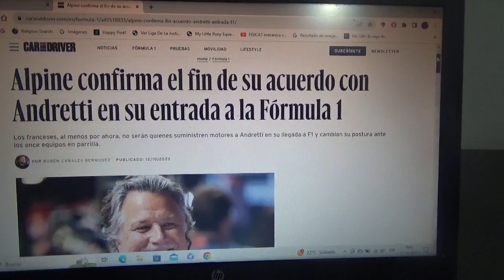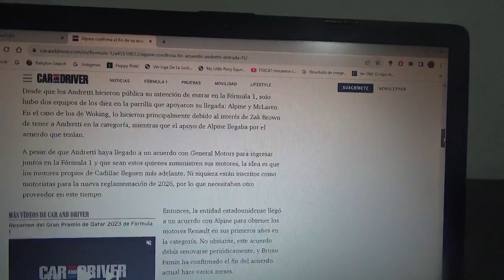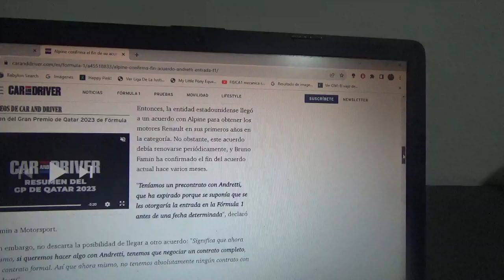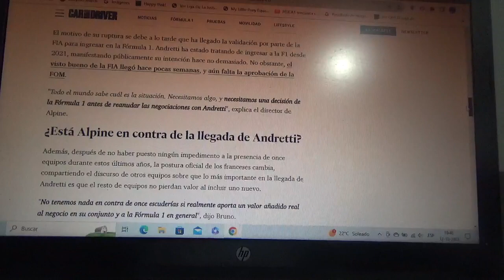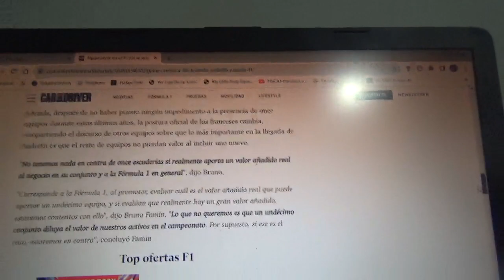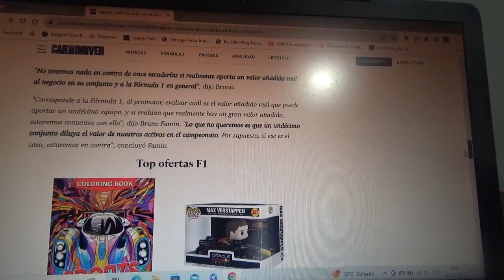Andretti y Alpine rompen su acuerdo para llegar a la Fórmula 1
Tanto el conjunto galo como el nuevo conjunto norteamericano ya no tendrán acuerdo de suministro de unidades de potencia